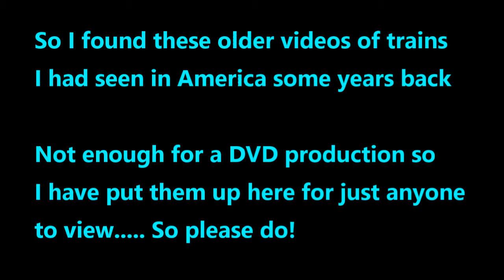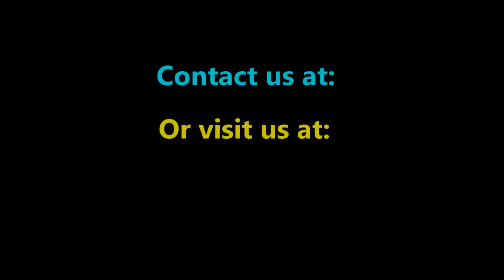American Trains (Sunrail, Norfolk Southern, CSX & BNSF)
A small movie compilation of some old footage of American trains I had filmed in the past but just found again whilst going through old folders. Not enough for a full DVD and the quality from the old camera isnt great to be honest, but i thought it was still enough on there that somebody might enjoy it.